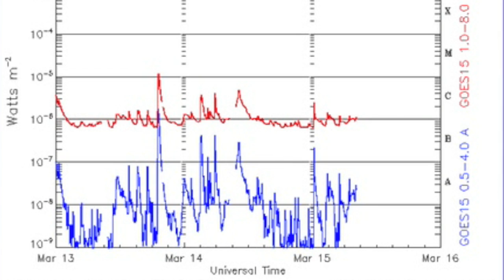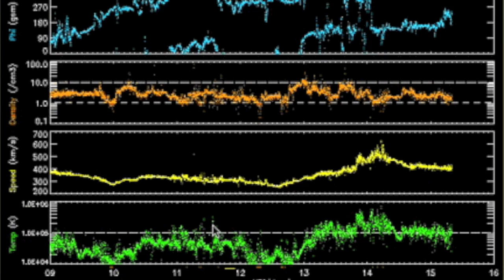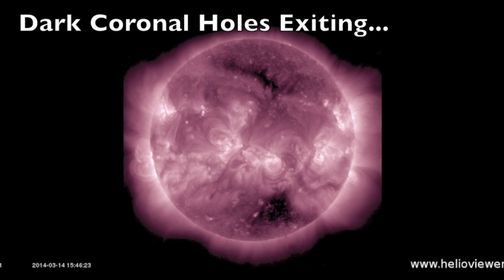S0 News March 15, 2014: Severe Weather, Space/Sun Analysis